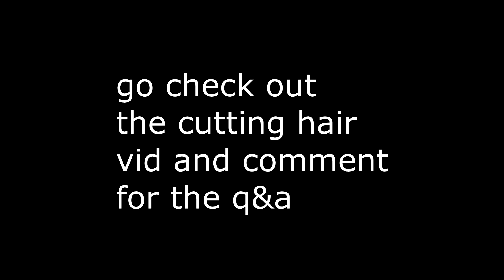Dick Stacey Stickers! and Smooya to BIG or NA? | 5 Minutes of CSGO E21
Hey guys this is my 21st episode of 5 minutes of csgo! In this weeks episode we cover the results of the Asian and CIS Minors and talk about Smooya!

Any Feedback is appreciated! Will be editing them in the future this was just splat together!